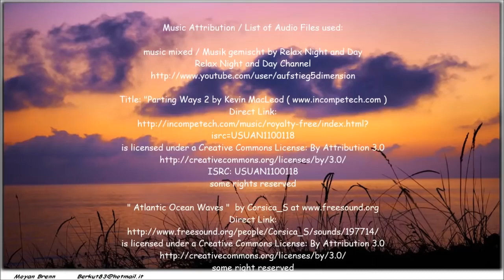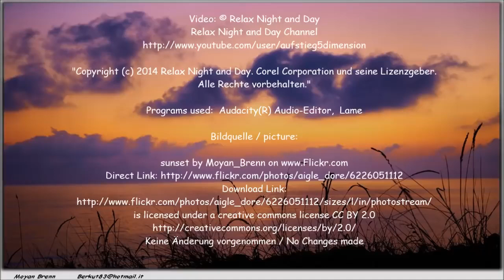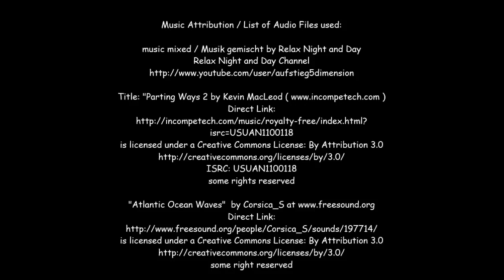Relaxing Background Music for Reading, Studying or Concentrate, Meditation & SPA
These hypnotic sessions combine aspects of self-hypnosis, guided meditation, mind, and body relaxation, and guided visualization to allow you a serene sense of floating and drifting into blissfully tranquil, positive dreams.

Listen along and allow yourself to relax deeply, as you learn how to let go of physical tensions in the body, as well as melt away unwanted stresses or worries in the mind. Reduce the effects of overthinking, as you turn down any excessive noise of the mind's chatter, by more easily resting into deep peace at every bedtime.

"This channel, as well as myself, make no claim to any of the graphics, images, or songs used in this video.